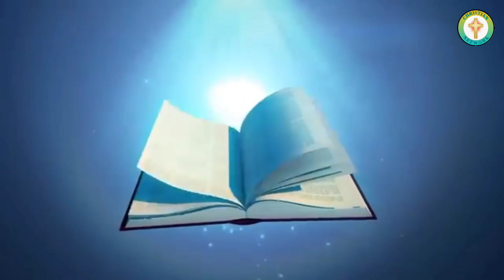Probhu Isor São Galmarao|| Christian Network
We want to here YOUR OPINION 💖

Christian network